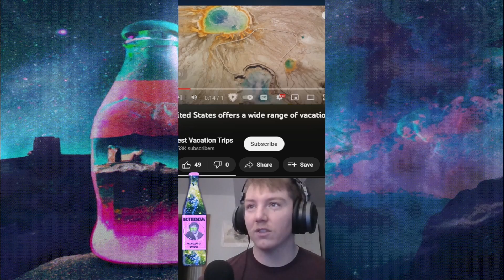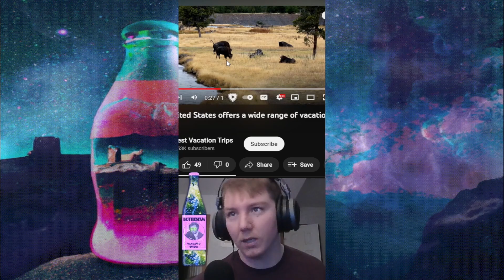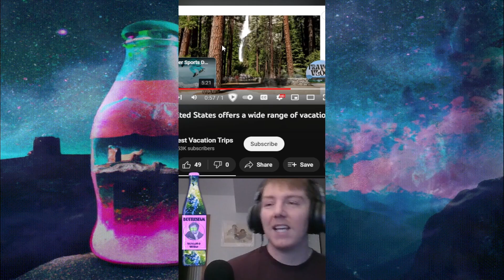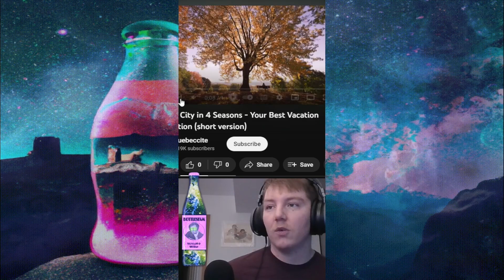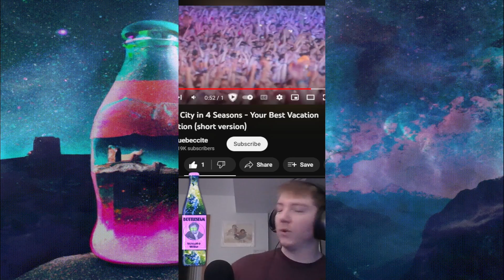2024's Dream Getaways! ✈️🌴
🔗 Explore the Best Vacation Ideas of 2024 and plan your dream getaway! Join the BottlesFam community at BottlesFam.com for our Discord link and community rules. From exotic paradises to adventurous journeys, discover your next travel destination. Let's make your dream vacation a reality! ✈️🏝️🌍